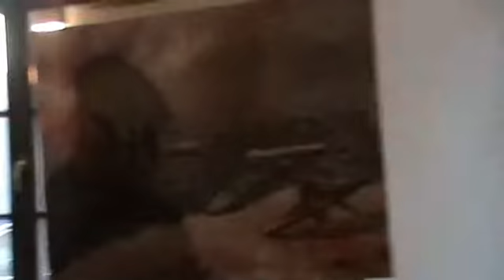Promocja książki Danuty Kaczmarek "Zielony Gubin"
Promocja książki D. Kaczmarek , luty 2017, galeria w Gubinie,